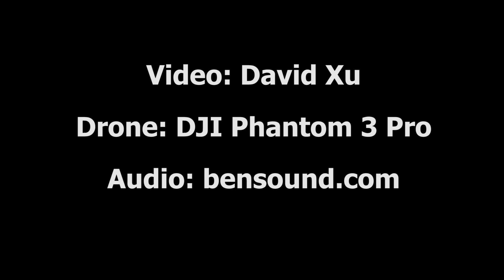Aerial View of Southeast Richmond BC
A little montage of drone footage I got way back in May of 2016. Looking back nearly a year!